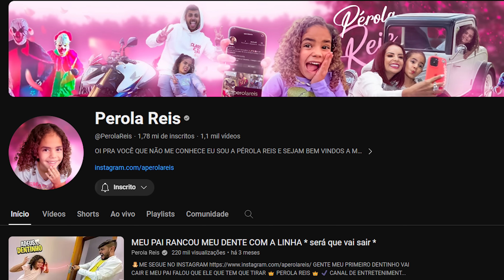COMPREI UMA NOVA MOTO DE CORRIDA A *GASOLINA * PRA MINHA FILHA !!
GALERA ESSA MOTINHA ANDA MUITO RAPIDO